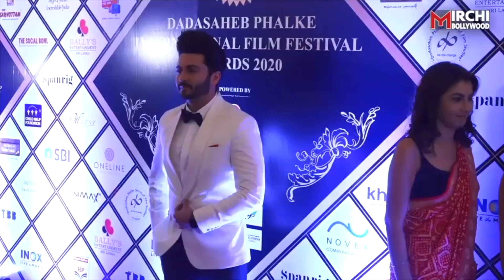Kumkum Bhagya Abhi aka Shabir Ahluwalia fun time with Wife & kids